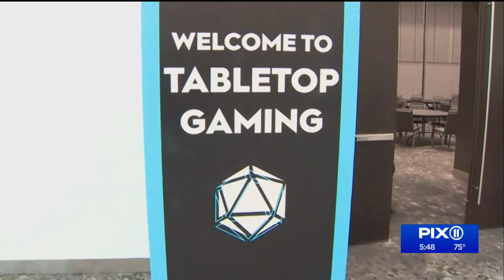New York Comic Con takes over Javits Center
For many, this year's event was the most anticipated yet.